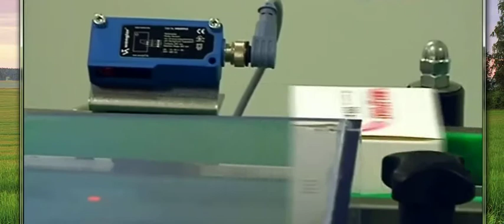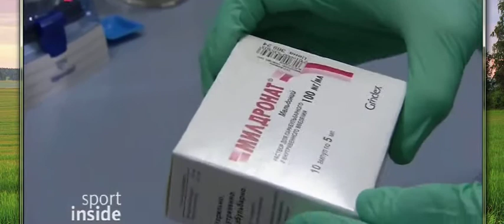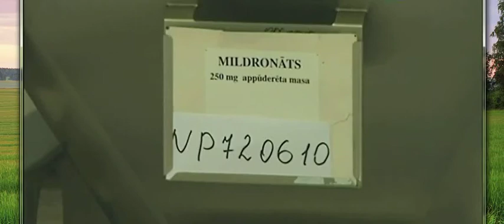Новый допинг против российских спортсменов! НОВОСТИ 33!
doping
doping.ru
допинг
dopingman.ru
doping pong
dopingman.ru отзывы
dopingirl
doping top secret russia s red herrings
doping перевод
doping top secret russia s red herring
doping food тюмень
doping food
doping free
doping free перевод
doping food.ru
doping for gamers
адамс допинг
doping бердянск
doping бердянск цена
doping воронеж
doping dragon
doping definition
doping disputes
doping dance
doping doping могилев
допинг для мозга
фитнес-центр doping в г оренбург
shopping doping в москве
doping группа
doping und gesundheit
doping use
doping духи
dopinglove
doping level
doping levels перевод
шарапова допинг
doping ереван